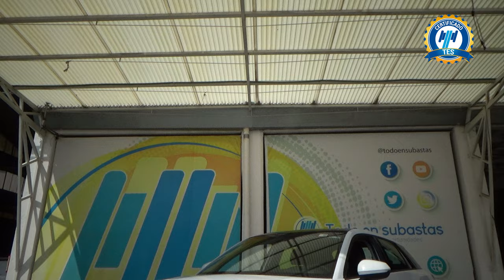Audi / Q2 / 2022 - 29890